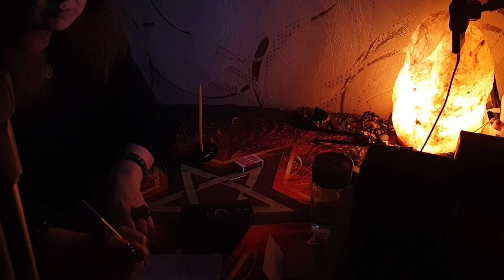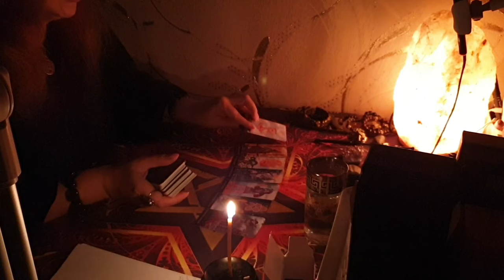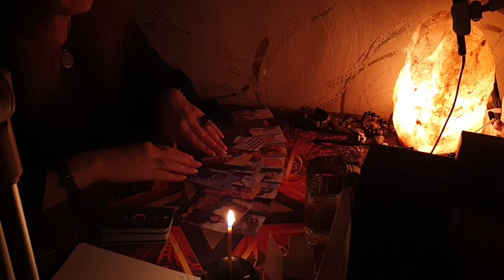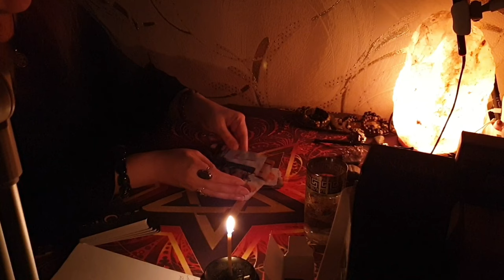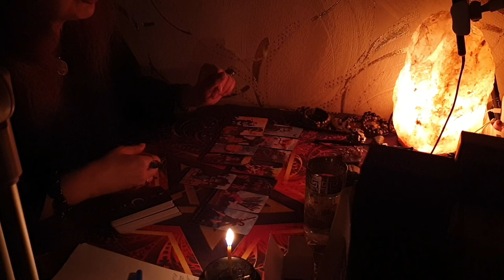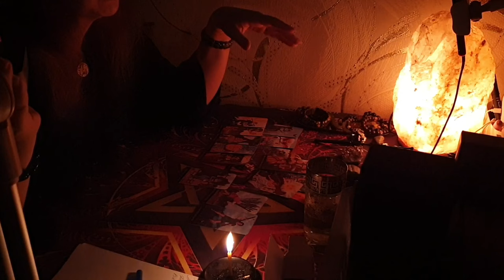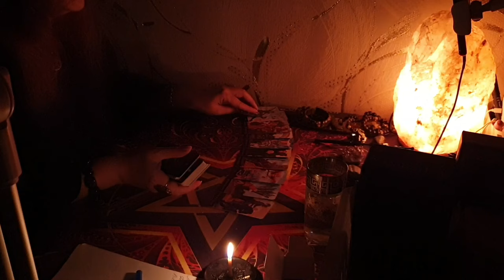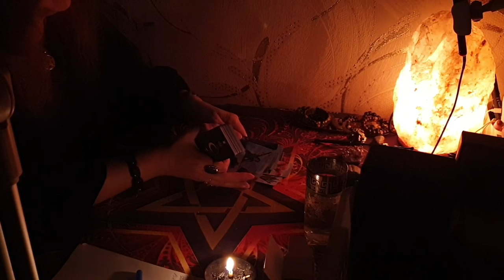Яна Гюрэр.Моя Работа.Все как есть.